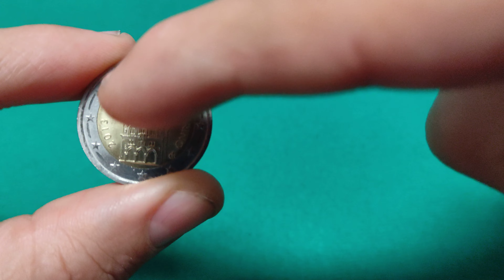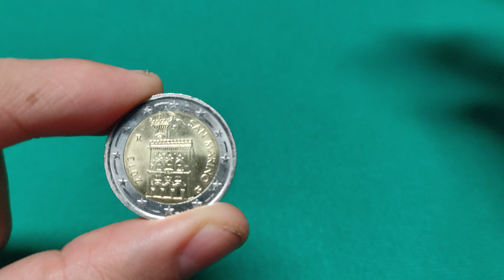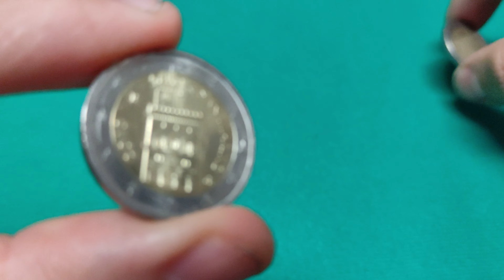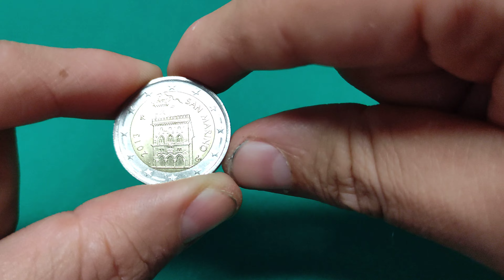Errore di Conio? Cerchio Intorno alla Moneta, Cosa Significa? Errore su Monete in Euro e Lire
Su alcune monete, sia in Euro che in Lire, talvolta è possibile trovare dei segni, dei tratteggi, una sorta di cerchio intorno alla moneta. Cosa significa? Si tratta di un errore di conio?

Te lo spiego in questo video con una moneta da 2 Euro di San Marino.